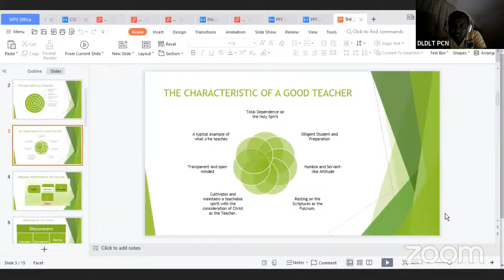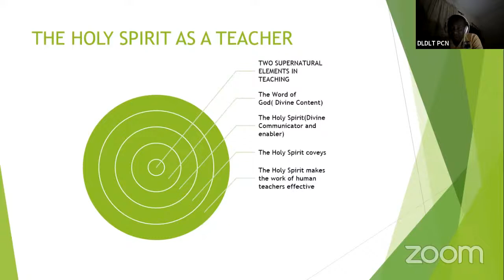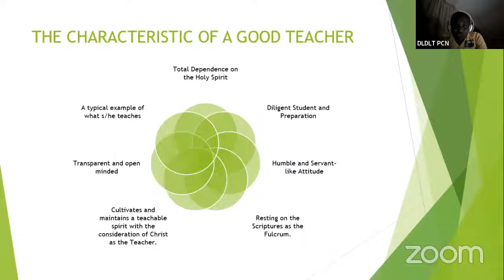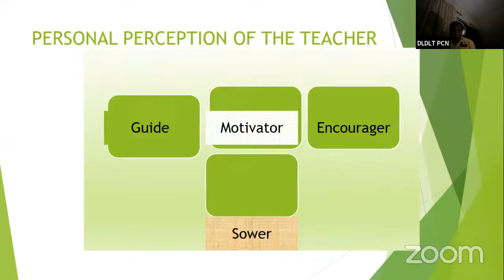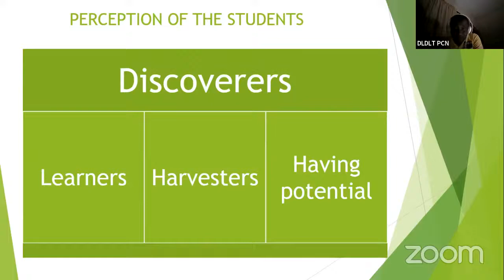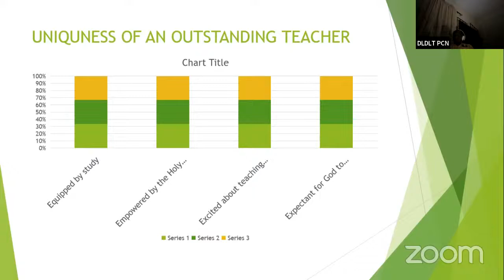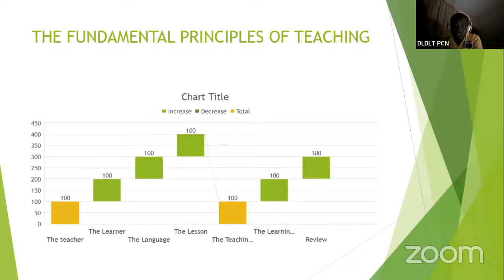BTCLP LECTURES NIGER DELTA CENTER